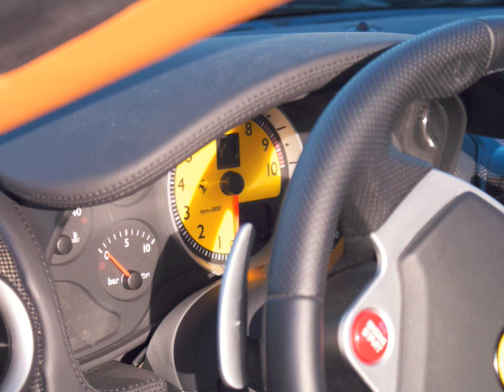My aeroplane mania (Alexander Kowalski mix) - Turner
Great Tune remixed by Kowalski

Avaiable for downloading in